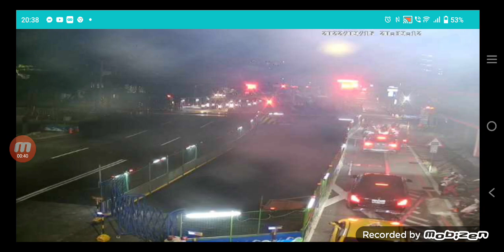(1110915) 台南市北區東豐路平交道 3262次微笑號